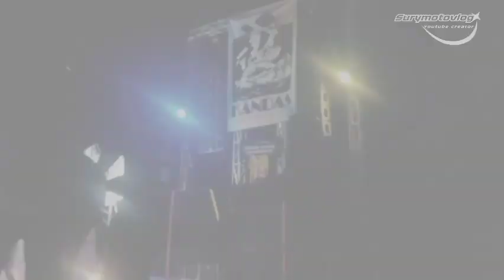🔥DJ CEKSOUND FULL BASS HOREGG FULL ALBUM TERBARU 2024 🔥 SOUND BINTANG KEJORA